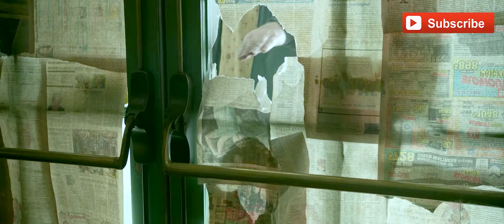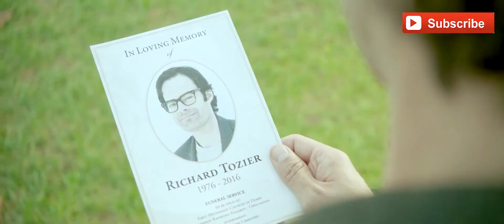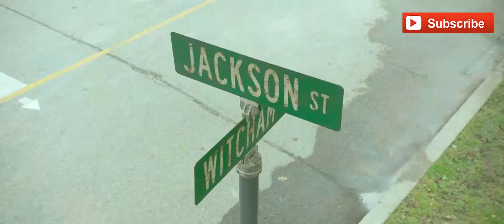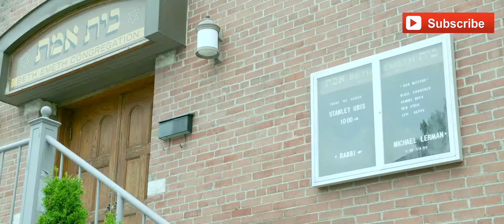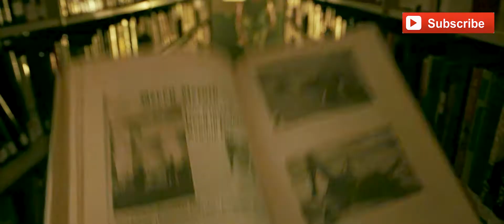IT 2 (2019) Film Explained in Hindi/Urdu | Clown Pennywise IT chapter 02 Summarized हिन्दी/Urdu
The IT 2 (2019) horror movie explained in Hindi Urdu. The American thriller horror film “IT: chapter 02 Pennywise” story summarized with a full ending in हिन्दी explanation. The plot revolves around the same pennywise clown who has the power of shape-shifting i.e. this demonic entity can change its cute face into creepy one. After defeating “IT” in the last part, the loser club makes a promise that whenever the pennywise comes again, we will all unite again and defeat him again like old times. Now 27 years have passed and all the children of this club have grown. Slowly, many children start disappearing from their hometown once again. Seeing this, one of these friends calls all his old friends regarding this matter. After the devastating call, all of these young adults make plans to eliminate “IT” for better good but how will they be able to do all this when Pennywise knows the greatest fear of all them? You must Witness the end of It. If you had been the place of these children, would you have been able to face this real worst nightmare? You'll Float Again.

It Chapter Two: Pennywise is a 2019 American Clown based horror film (Full Horror Movie Explained in Hindi). I think writer Stephen King knows how to write this story. This time it’s the satisfying ending. We can see big scary flashes, thriller suspense, and very scary moments full of chilling jump-scares and will definitely take you inside the fear condition.

I think this film encourages the horror drama lovers because it is full of audience fright, fear and many sincere emotional moments. Whether you watch this movie in the theater or at home it is going to give you good chills. Apart from this, it is one of the finest haunted attractions. The darker theme makes you feel fear at one moment then happiness at the next then sadness. I count this a very good film because of the presence of revenge for good and worth watching. We highly recommend you to watch “It 2” to all of you. This story makes us nervous after every scene that what is going to happen and we continue watching the movie till the end.

Credits:

Images and footage Source:
Director: Andy Muschietti
Producer: Roy Lee and Barbara Muschietti
Writer: Cary Fukunaga and Gary Dauberman

hollywood hindi explain movie
 hollywood movie hindi dubbed explain
 hollywood explained in hindi zombie
 explained in hindi hollywood movies 2015
 hollywood movies explain hindi mein
 hollywood explained in hindi horror
 hollywood explain in hindi zombie movie
 hollywood survival movies hindi explain
 hollywood explain in hindi transformers
 best hollywood movies explain in hindi
 hollywood explain in hindi channel
 hollywood hindi explained
 hollywood hindi explained movie
 hollywood movie explain hindi dubbed
 hollywood explained in hindi transformers
 hollywood film hindi explain
 hollywood explain in hindi godzilla
 hollywood horror explained in hindi
 hollywood romantic movie explained in hindi
 hollywood thriller movies in hindi explain
 new hollywood movie explained in hindi
 hollywood explain in hindi transformers 3
 hollywood explain in hindi twilight
 hollywood explain in hindi time travel
 hollywood explain in hindi zombie